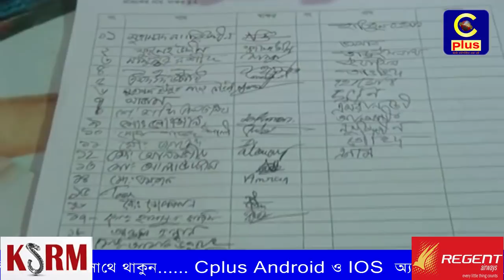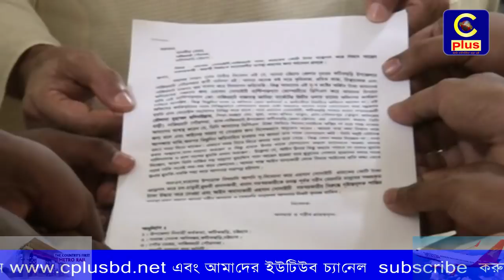ধর্মের দোহায় দিয়ে কোটি টাকা হাতিয়ে নিয়ে এখন পলাতক নাজিরহাট বড় মাদ্রাসার মোহাদ্দিস